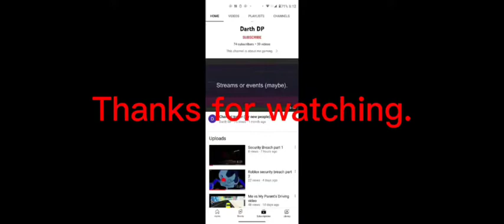Roblox funny moments 2